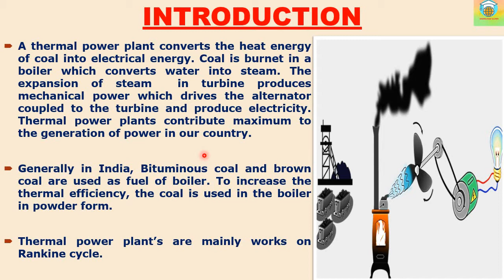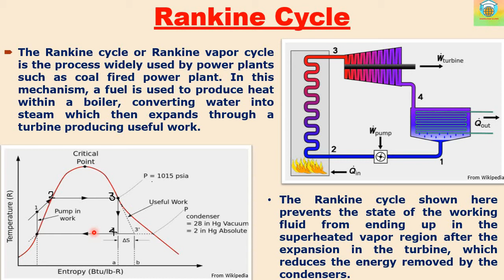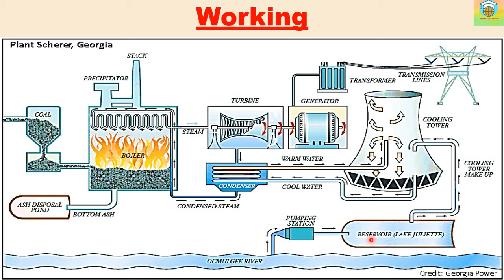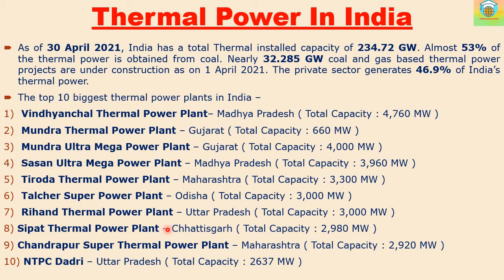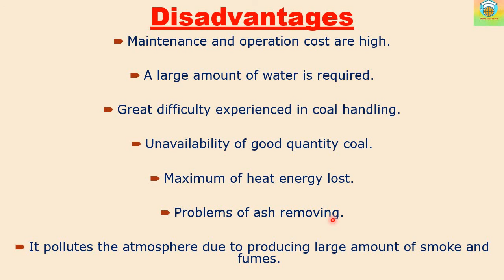Thermal Power Plant Working and Construction in Hindi |Advantages and Disadvantages| Power System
A thermal power station is a power station in which heat energy is converted to electricity. Typically, water is heated into steam, which is used to drive an electrical generator. After it passes through the turbine the steam is condensed in a steam condenser and recycled to where it was heated.